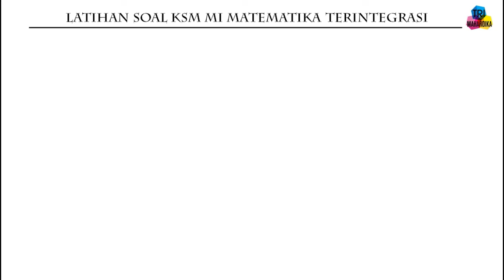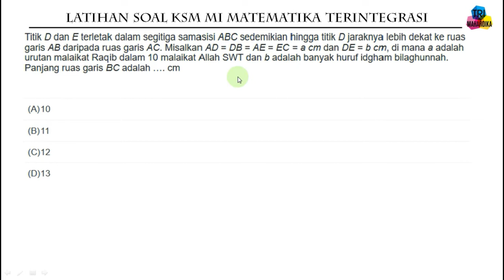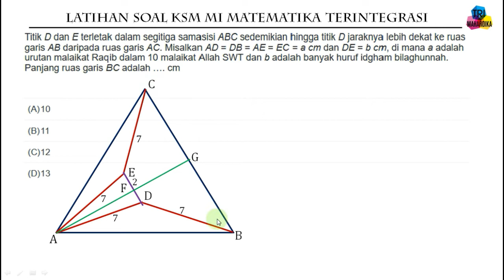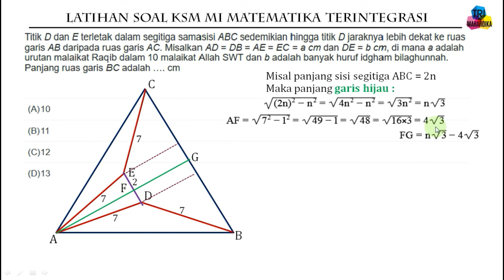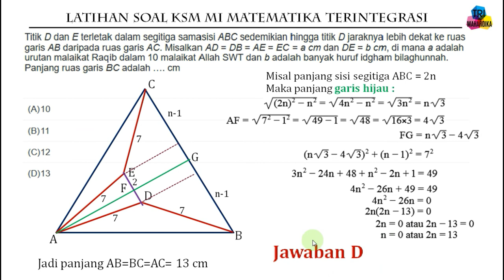Latihan soal KSM MI Matematika Terintegrasi bag. 3 | Persiapan KSM 2021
Latihan soal menghadapi KSMO 2020 tingkat MI Matematika Terintegrasi, semoga bermanfaat bagi siswa dan guru.